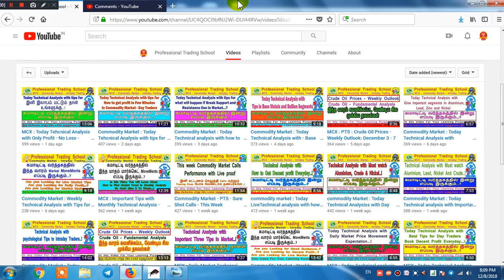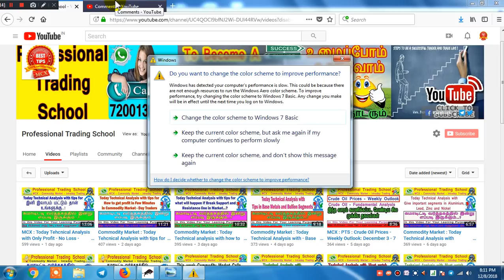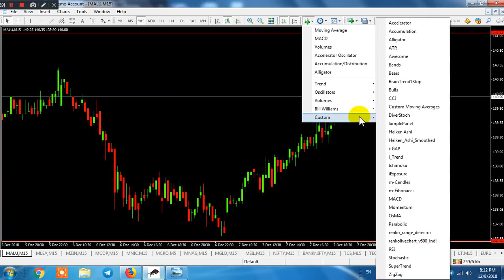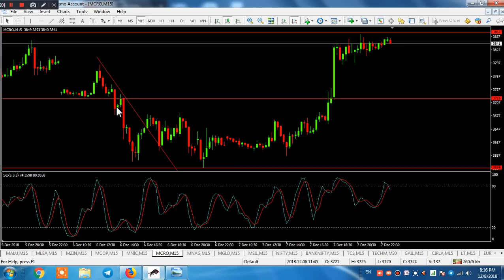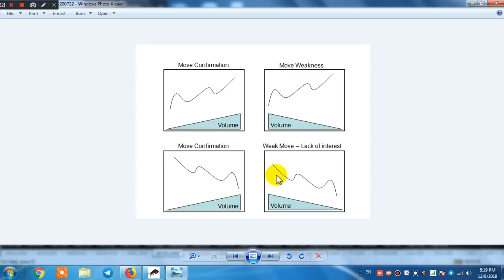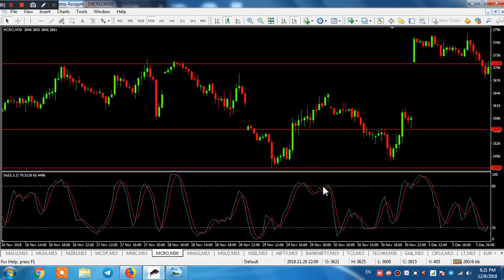MCX/NSE - Analysis Buy - Sell Signal providing Indicator with live Example For Beginners - In Tamil